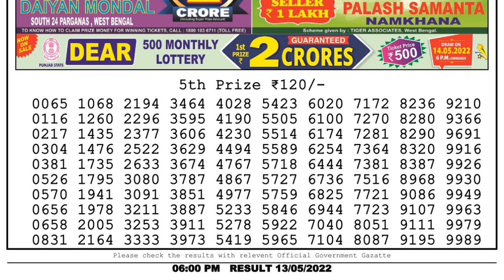🔴Dear Lottery Sambad Live 6pm today 13.05.22 Nagaland State Lottery Result